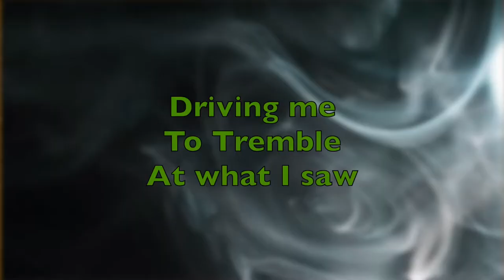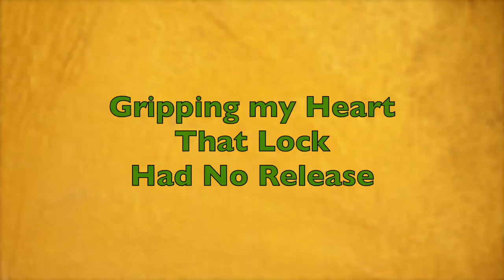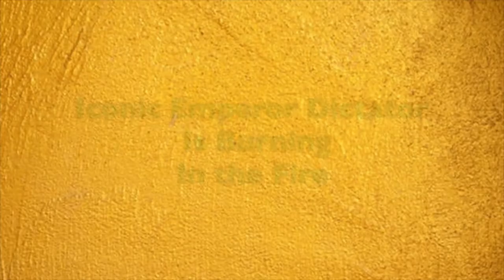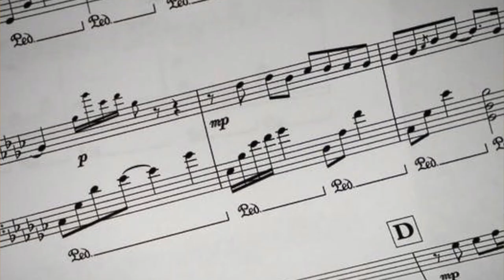Dictator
Satan is the Dictator.  He loves no one. God Almighty loves us with an Everlasting Love